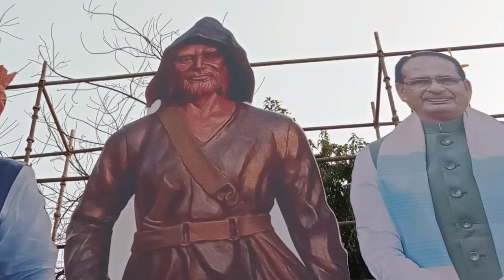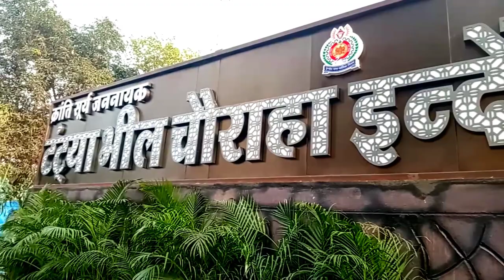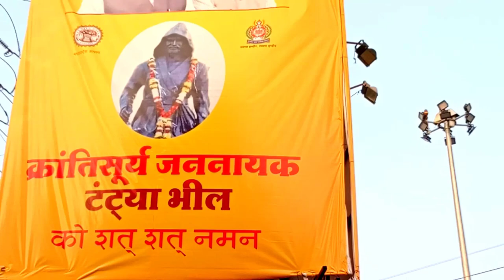टांटिया भील चौराहा इन्दौर //tantiya bheel choraha indore/@deepakchongad-vlog4787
key Ward's

माय फर्स्ट ब्लॉक वायरल कैसे करें
माय फर्स्ट ब्लॉक आदिवासी भाषा
माय फर्स्ट फ्लोर वायरल कैसे करें यूट्यूब
2023 में यूट्यूब पर कैसे बने हैं
my first block on YouTube
my second block on YouTube
my first block viral trick
my first blog Indore
Indore tanta bheel Chauraha
Indore bhawarkua time table Chauraha new
Indian top 10 blogger
Amit Kalash Indori blocks
my second block viral kaise
my third block viral kaise karen
my first block viral karne ki tric
YouTube per kaise bane
had stack kaise lagaen
YouTube attractive thumbnail kaise banaen
time table kaun tha
tantya bheel Chauraha kahan hai
bheel kaun tha
Indore ka aadivasi Chauraha
aadivasi mahan krantikari
Tanya bheel ke pitaji
my first block time table Chauraha
second block viral video tanta bheel Chauraha Indore
time table Chauraha Indore block video
tantya bheel Chauraha